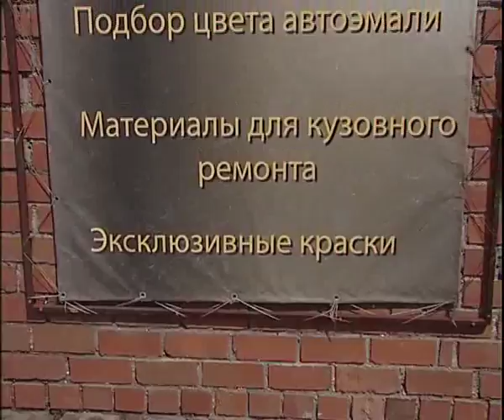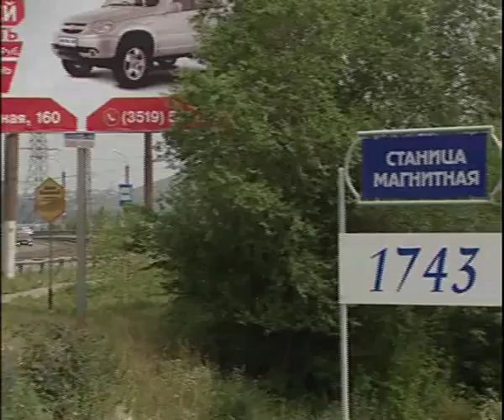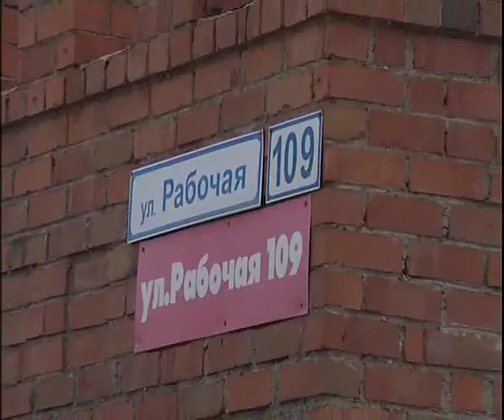The exelent car color paint in Magnitogorsk 7 17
Алексей Челейкин - Лучшая в мире Российская краска из Магнитогорска 7-17, Alexey Cheleykin - The exelent car color paint in Magnitogorsk 7 17